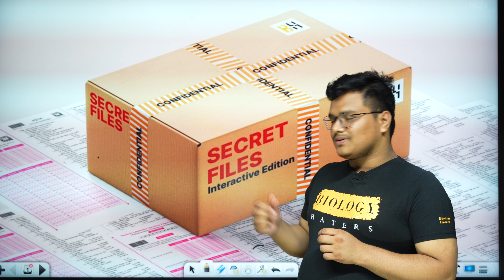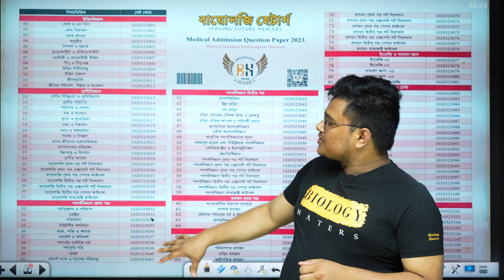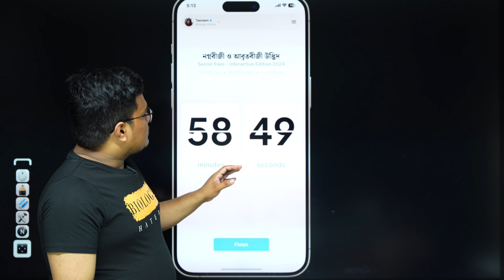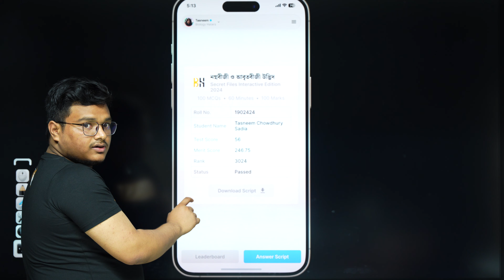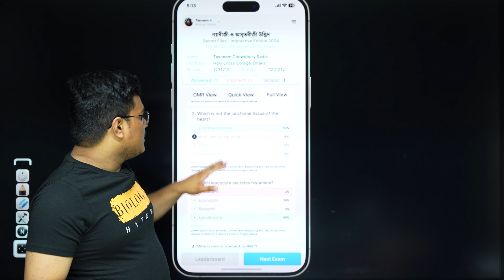ভার্সিটি কোচিং করেও কিভাবে সহজেই মেডিকেলে চান্স পাবে?